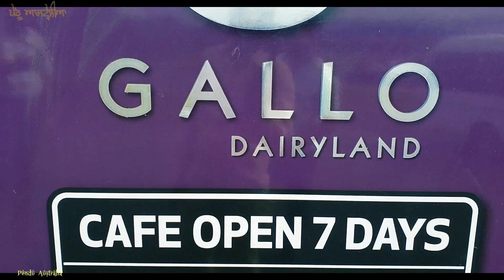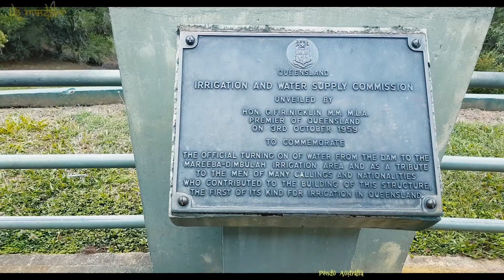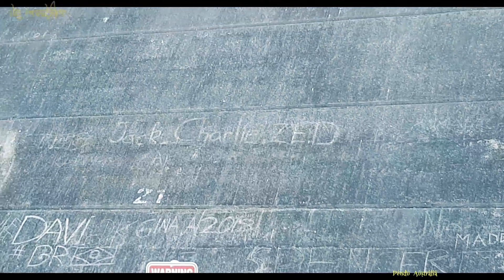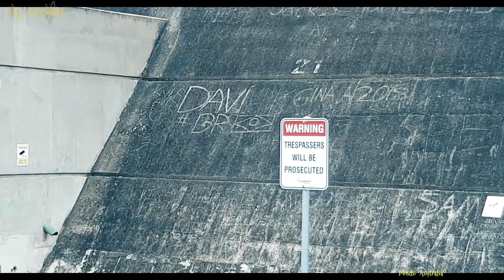Pendu Australia Episode 57 | Mintu Brar | Tinaroo Dam | Cairns Attractions | Punjabi Travel Show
Pendu Australia team & Mintu Brar is visiting Cairns city which is well known as the sunshine city of Australia. It's a favorite place for tourists. Cairns has beautiful weather and natural beauty. We visited the Gallo dairy farm and Tinaroo Dam. We'll show you so many things from Cairns. It's the first part of our visit. Please comment and share your suggestions.
ਪੇਂਡੂ ਆਸਟ੍ਰੇਲੀਆ ਦੇ ਇਸ ਭਾਗ ਵਿੱਚ ਅਸੀ ਦੇਖਿਆ ਆਸਟ੍ਰੇਲੀਆ ਦਾ ਮਸ਼ਹੂਰ ਪਾਣੀ ਦਾ ਡੈਮ ਜਿਸਦਾ ਨਾਮ ਹੈ ਤਿਨਾਰੂ ਡੈਮ। ਇਸਨੂੰ ਇਥੋਂ ਦਾ ਭਾਖੜਾ ਡੈਮ ਹੀ ਸਮਝਿਆ ਜਾਂਦਾ ਹੈ। ਤੁਸੀ ਵੀ ਜਾਣੋ ਕਿ ਕਿਵੇਂ ਬਿਜਲੀ ਪੈਦਾ ਹੁੰਦੀ ਹੈ ਤੇ ਇਹ ਪਾਣੀ ਸੰਚਾਈ ਦੇ ਕਿਵੇਂ ਕੰਮ ਆਉਂਦਾ ਹੈ।ਨਾਲ ਹੀ ਅਸੀ ਦੇਖਿਆ ਇਸ ਇਲਾਕੇ ਦਾ ਮਸ਼ਹੂਰ ਡੇਅਰੀ ਫਾਰਮ ਜਿਸ ਅਸੀ ਗਾਂਵਾਂ ਤੋਂ ਬਿਨਾਂ ਹੋਰ ਵੀ ਬਹੁਤ ਸਾਰੇ ਜਾਨਵਰ ਦੇਖੇ।
Editing & Music: - Manpreet Singh Dhindsa
Special Thanks to Navdeep Singh bai (Brisbane), Sukha Bai, Sukhjinder bai and Bittu Raikoti Bai.